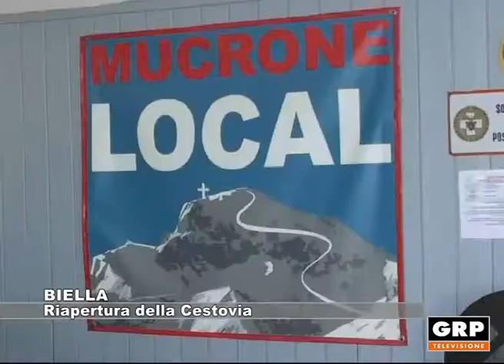Biella: riapre la cestovia - 02.01.2018 - GRP TV